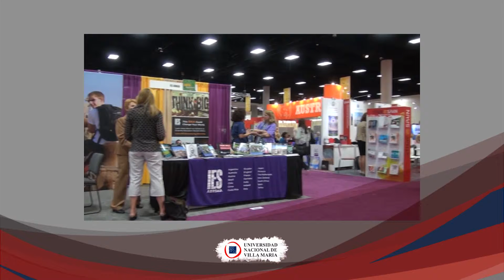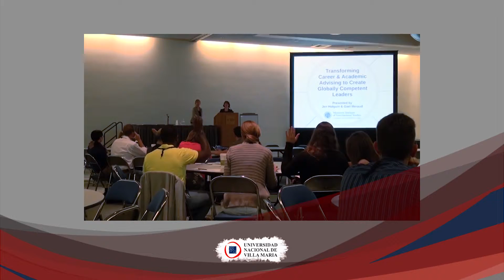Participación de la UNVM en NAFSA 2014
Del 26 al 30 de mayo, la comitiva encabezada por la vicerrectora a cargo del Rectorado Cecilia Conci, participó de la Feria organizada por la "Asociación de Educadores Internacionales" en San Diego, California.

La Universidad Nacional de Villa María (UNVM) participó de la 66ª edición de la Feria NAFSA 2014, espacio que reunió a más de 3500 instituciones provenientes de 150 países. La casa de altos estudios local formó parte del stand de Argentina junto a una veintena de universidades públicas y privadas, acompañada por la presencia del cónsul de la República Argentina en Los Angeles, señor Pablo Perilmutter.

El objetivo de esta reunión, que se desarrolló bajo el lema "Pathways to Global Competence", fue el de promover la internacionalización de la educación, las buenas prácticas, la formación y las oportunidades de desarrollo profesional y trabajo en red.

Cabe destacar que la delegación villamariense, integrada por la vicerrectora a cargo del Rectorado María Cecilia Conci y la directora del Centro de Español como Lengua Extranjera (CELE), Estela López Favre, se sumó así a este evento que tuvo como punto neurálgico de encuentro al San Diego Convention Center, emplazado en la ciudad estadounidense de San Diego (California).